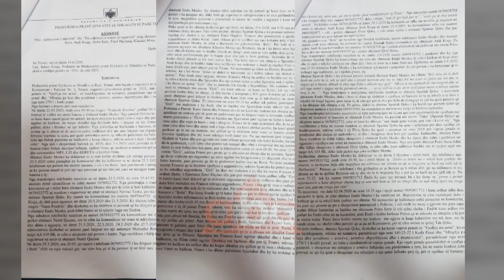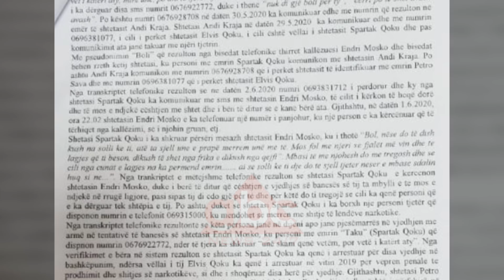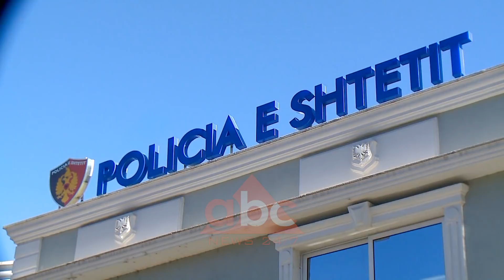Abc News siguron dosjen e prokurorise: Gardisti ndihmonte autoret me armen e sherbimit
ABC News siguron dosjen e plotë të prokurorisë, per tentativen e një vjedhjeje me armë ne banesen e nje biznesmeni, te ndodhur nje muaj me pare ne Tirane. Nder 7 te arrestuarit per kete ngjarje eshte dhe një punonjës i Gardës së Republikës. Nga te dhenat e organit te akuzes zbulohet se gardisti bashkepunonte ngushte me grabitesit e tjere ne keto vjedhje
Per informacionet me te fundit klikoni: